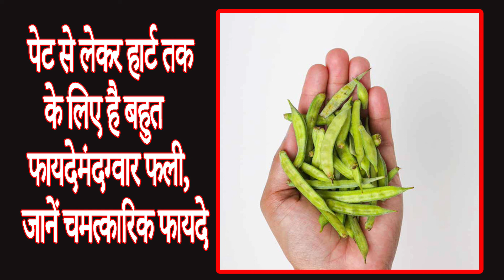पेट से लेक‍र हार्ट तक के लिए है बहुत फायदेमंद ग्वार फली, जानें चमत्कारिक फायदे